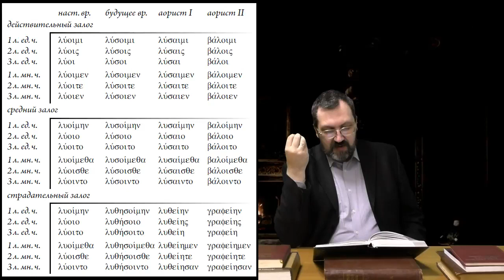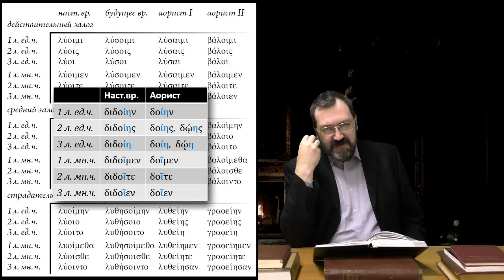Греческий язык Нового Завета 30 2 Желательное наклонение